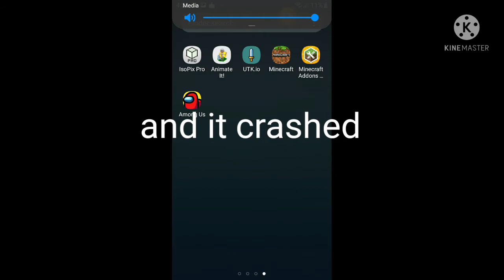I found strange glitch in among us (no joke)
really no joke this real why is just images because the is download screen recorder I have no time so I screenshot

he delete his screen recorder because clean and got delete